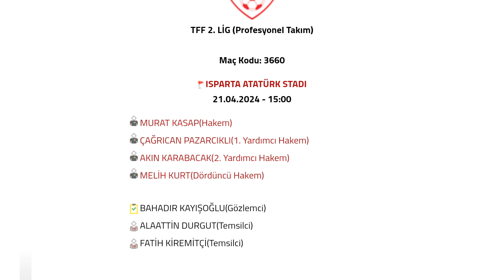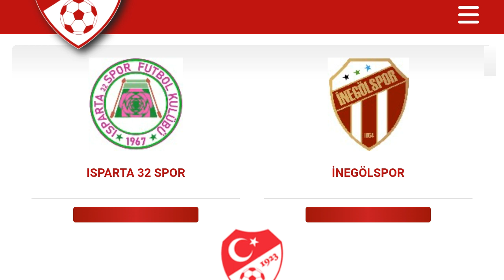Isparta 32 Spor - İnegölspor maçı ne zaman, hangi kanalda, saat kaçta?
ısparta 32 spor inegölspor hangi gün
ısparta 32 spor inegölspor ne zaman                                                        ısparta 32 spor inegölspor saat kaçta
ısparta 32 spor inegölspor hangi statta
ısparta 32 spor inegölspor hakemi kim
ısparta 32 spor inegölspor hangi kanalda                                                           ısparta 32 spor inegölspor şifreli mi
ısparta 32 spor inegölspor canlı izle
ısparta 32 spor inegölspor canlı yayın
Isparta 32 Spor İnegölspor Maçı Ne Zaman Saat Kaçta Hangi Kanalda?